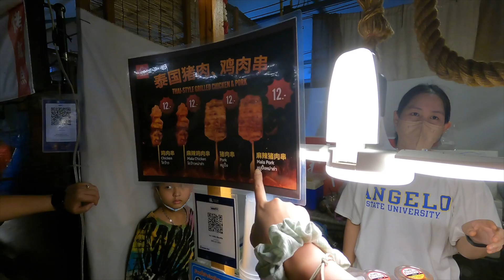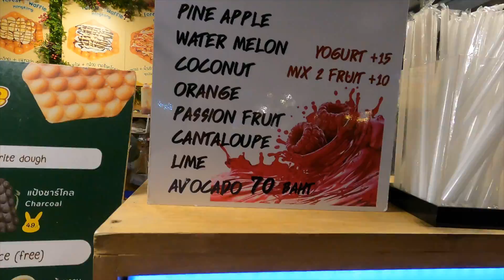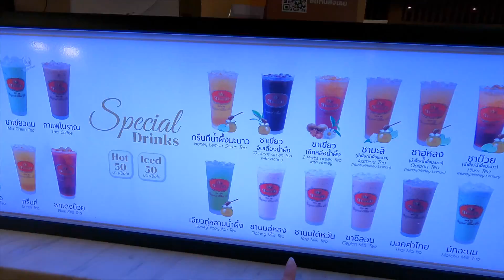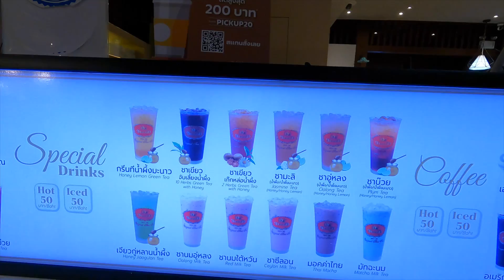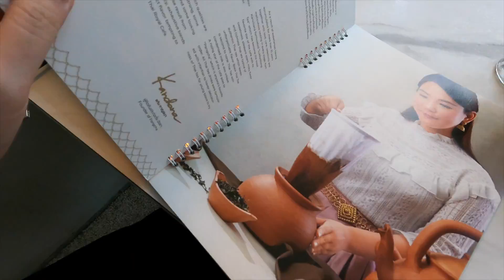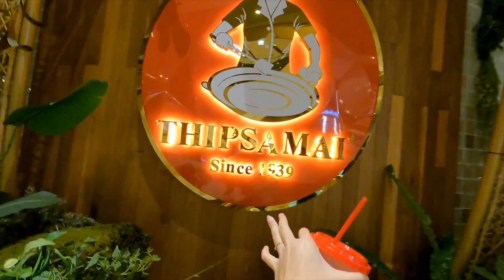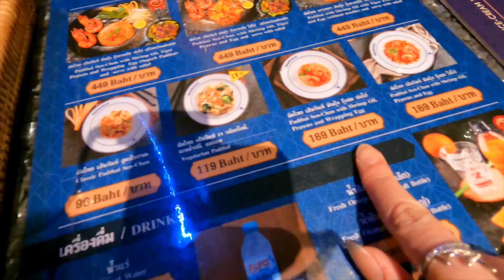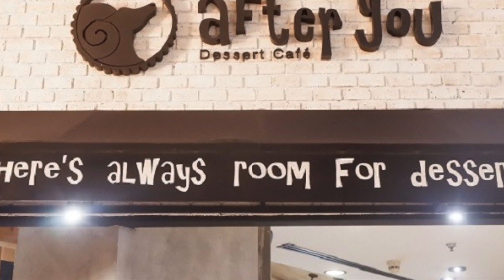Thái Lan - TOP 9 món ăn phải thử du lịch Bangkok mới nhất - Top 9 must-try food in Thailand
Chúng ta kết nối với nhau vào 19:00 CHỦ NHẬT hàng tuần, các bạn nhớ đón xem nhaaaa! (✿◕ ‿ ◕✿)

THÍCH, BÌNH LUẬN những đóng góp ở bên dưới nha. Nhi luôn đọc kỹ và phản hồi bình luận của mọi người ٩◔‿◔۶

Những món ăn ở Thái Lan thật sự khiến Nhi thầm thương trộm nhớ :( Khi chưa đặt chân đến Thái Lan là đã được nghe về nền Ẩm thực vô cùng tuyệt vời của Thái Lan rồi, còn khi đặt chân đến Thái Lan rồi, thì bị vỡ mộng luôn, bởi vì nó không chỉ dừng lại ở sự tưởng tượng của Nhi, nó VƯỢT XA hơn sự tưởng tượng và mong đợi của Nhi nhiều luôn á! Chắc là do hợp khẩu vị nữa, cảm thấy thích cực. Đặc biệt là món thịt nướng, giờ nhắc lại thèm :(

Đất nước đầu tiên mà Nhi du lịch, trải nghiệm, khám phá và hưởng thụ là Bangkok Thái Lan - đất nước top 1 thu hút khách du lịch nhất ở Châu Á - xứ sở chùa Vàng - thiên đường ẩm thực mua sắm - đất nước của sự thân thiện!

Trong video này Nhi sẽ chia sẻ với mọi người 9 món ăn rất rất rất đáng thử khi đi du lịch Bangkok, Thái Lan nha. Nhớ phải thử nha, vì nó ngon lắm lắm luôn đó! ≧◡≦

CÙNG NHI ĐI CHƠI TIẾP Ở VIDEO NÀY NHA:

- Kuala Lumpur Malaysia - Khám phá CENTRAL MARKET - Massage cá, vẽ Henna, mua quà về Việt Nam đón Tết

- Thái Lan - Khám phá CHÙA WAT PAK NAM tượng phật lớn nhất BANGKOK 2022 - Du lịch Bangkok

- Thái Lan - Khám phá TERMINAL 21 mỗi Tầng một Thành phố - Food Court XỊN XÒ quá - Du lịch Bangkok

- Thái Lan - Khám phá ANCIENT CITY #2 - KINH NGHIỆM phải biết tránh LỪA, MỆT, NHỌC - Du lịch Bangkok

NHI LÀ AI?
Mình là Nhi, quê hương ở Huế, học tập ở TP Hồ Chí Minh, sinh sống và làm việc tại Kuala Lumpur, Malaysia.
Một cô gái bé nhỏ hy vọng thông qua kênh Youtube "Nhi ở đây!" để truyền năng lượng tích cực đến mọi người (✿◕ ‿ ◕✿)
Đây không chỉ là vlogs! Nhi khao khát chia sẻ khoảnh khắc các chuyến đi tuyệt vời, kinh nghiệm du lịch, kiến thức địa điểm trực quan và những tìm tòi thú vị. Chia sẻ cuộc sống ở Kuala Lumpur - Malaysia và Huế - Việt Nam ٩◔‿◔۶

Cám ơn mọi người đã xem video. Hy vọng Nhi đã truyền năng lượng tích cực cho mọi người trong video hôm nay. Chúc mọi người một ngày nhẹ nhàng và tràn đầy niềm vui!